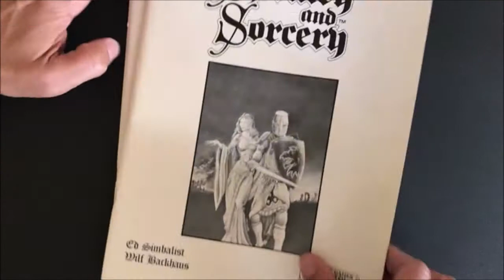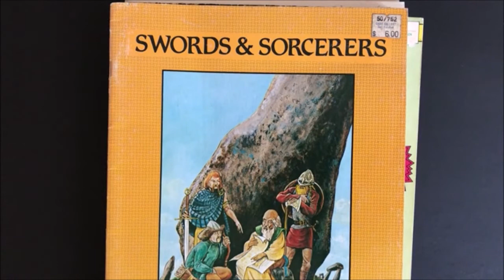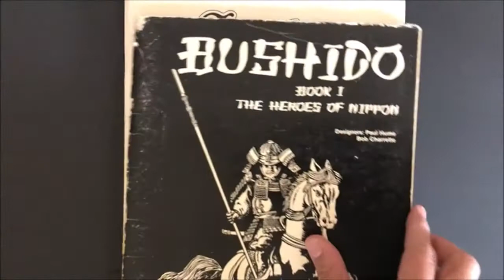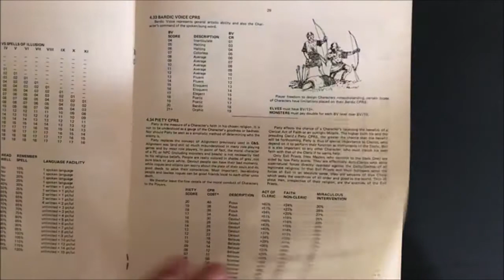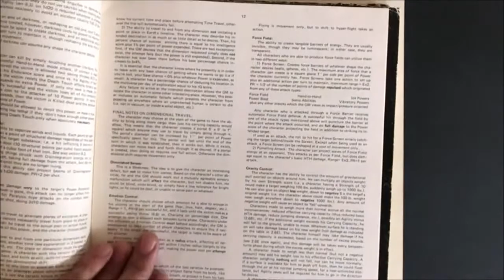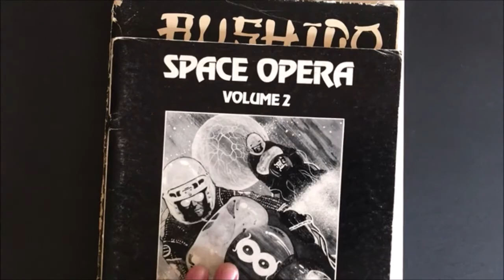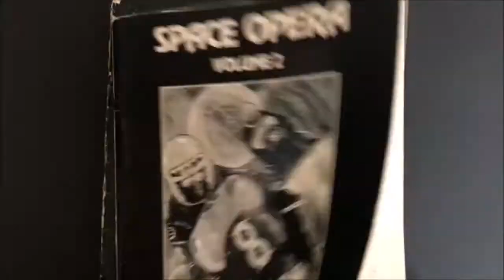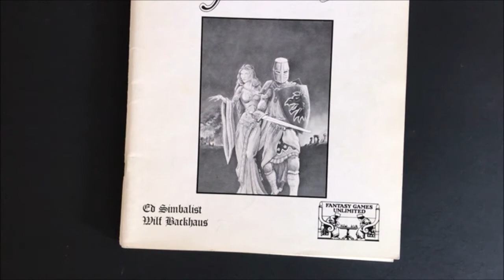Perdido Key Gaming - Taking A Look At Fantasy Games Unlimited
Yes, some of the most complex role-playing games ever created.  These games covered pretty much every genre you could think of, from fantasy to space-based.